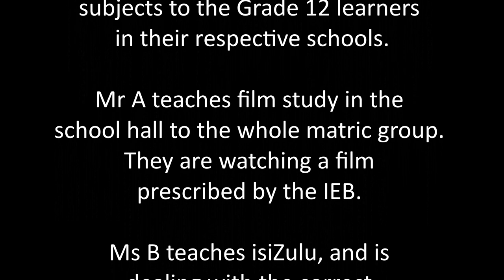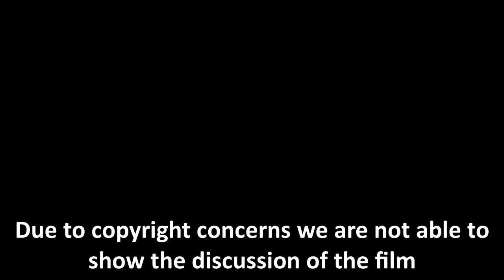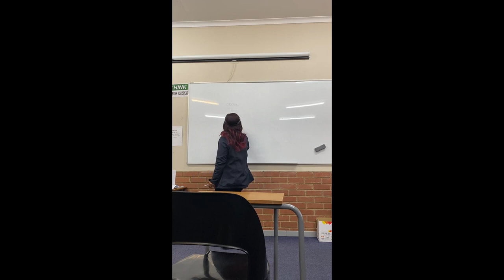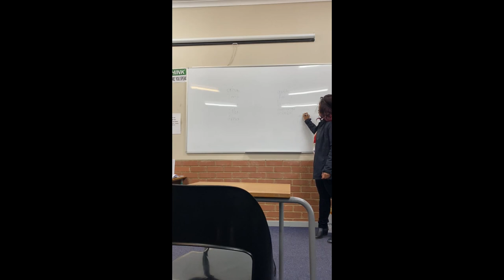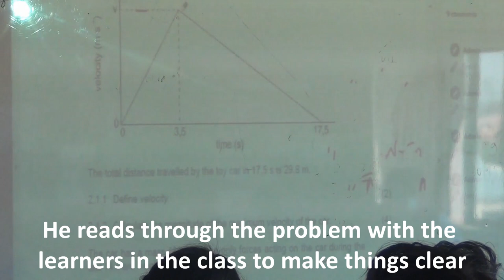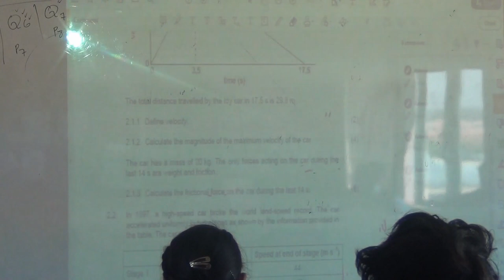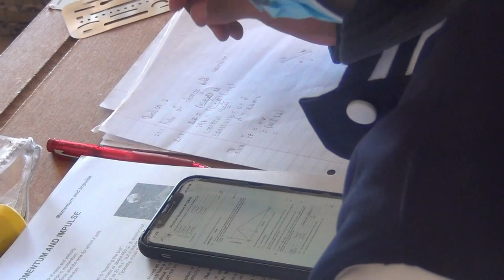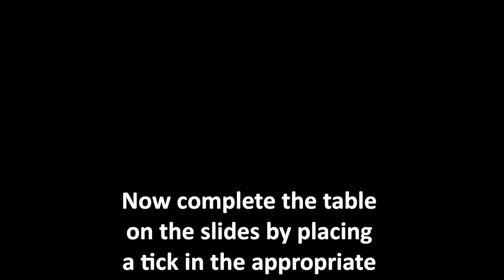Blended Learning Final